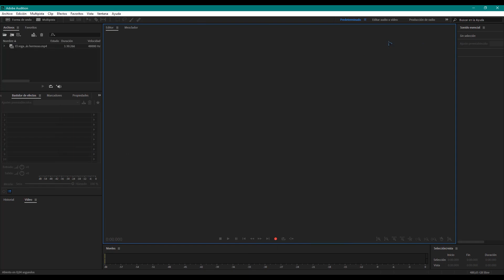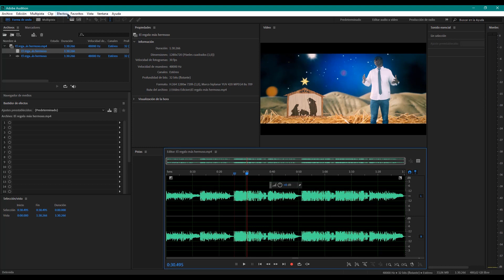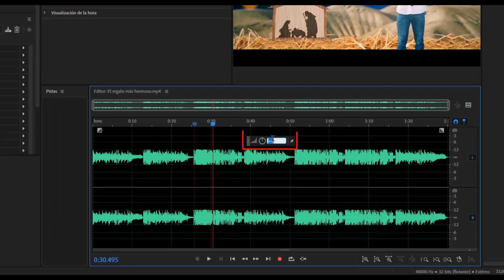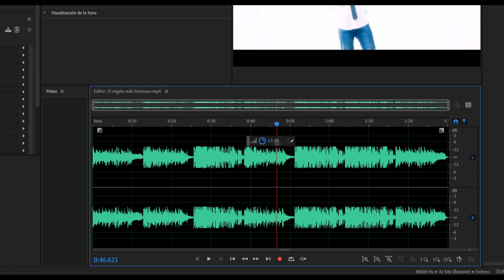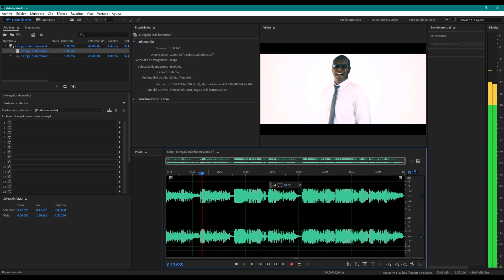Como editar el audio de un video con Adobe Audition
Una manera sencilla de editar las partes de audio en un video con Adobe Audition.